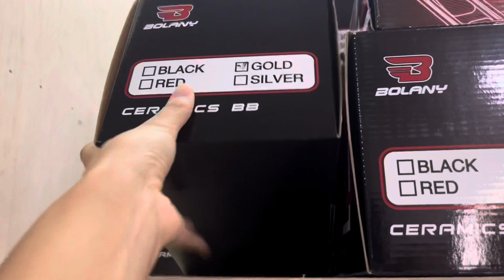自行车店工作日常 pikes 3sixty Retrofit